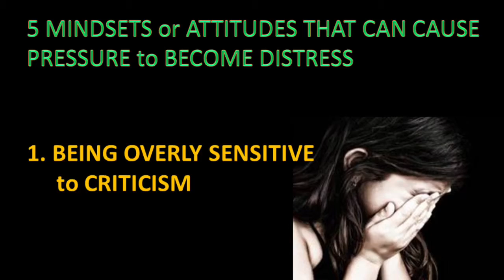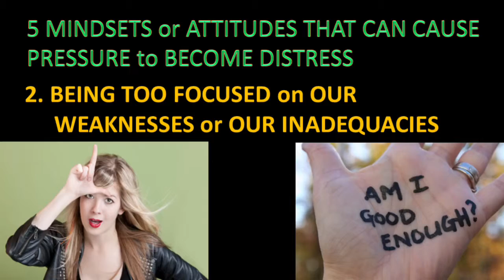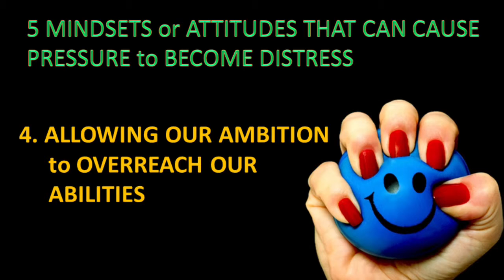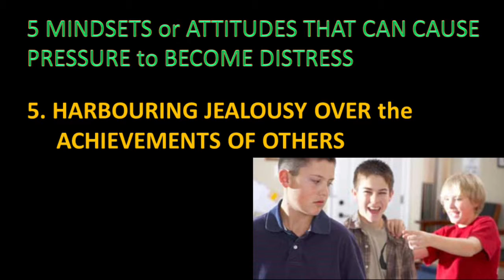LIFE RENOVATION COURSE – STRESS BUSTERS PT6 720P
Andrew Schaper presents Session 6 of a 7 Part series designed for small groups
Includes work sheets and discussion questions to help create conversation in a relaxed atmosphere